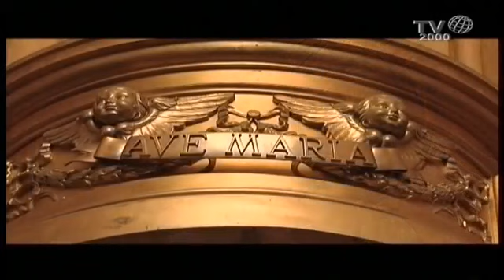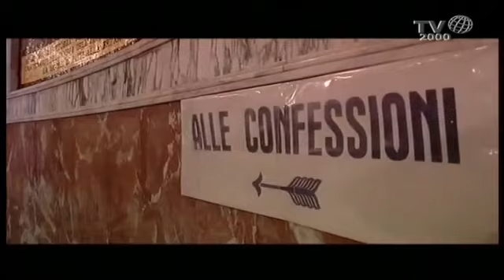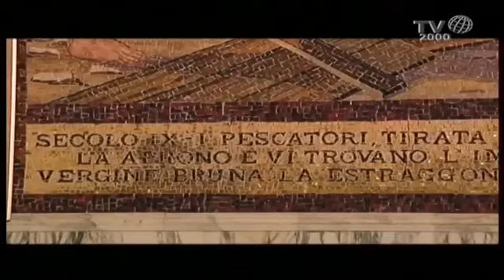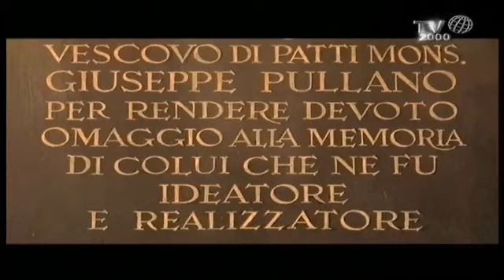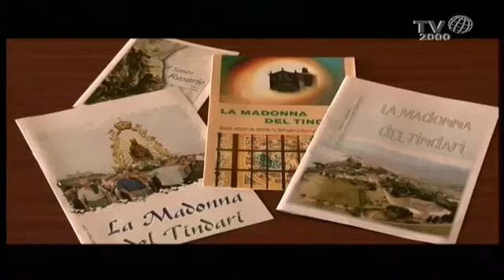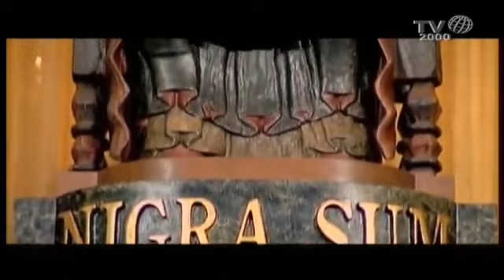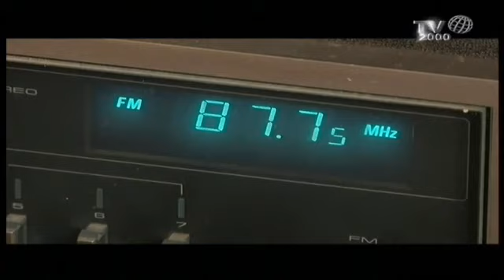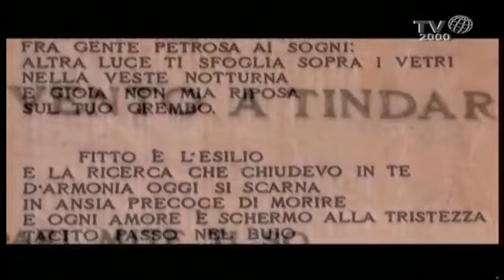Apparizione della Madonna a Tindari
La Basilica Santuario di Maria Santissima del Tindari o santuario di Tindari o santuario della Madonna Nera o primitiva cattedrale di Tindari si trova a Tindari, frazione di Patti, nella città metropolitana di Messina. Sorge sulla sommità del colle omonimo e domina i laghetti di Marinello inseriti nell'omonima riserva naturale orientata.

L'edificio attuale identifica e ricopre l'area dove esisteva la primitiva fortezza o castello di Tindari, la cui esistenza è documentata dalla presenza di merli o coronature nei preesistenti edifici di culto, che rafforzano la tesi di antiche chiese ricavate in primitivi edifici fortificati.[1][2]

L'8 settembre 2018 viene elevato a Basilica minore da Papa Francesco.[3]